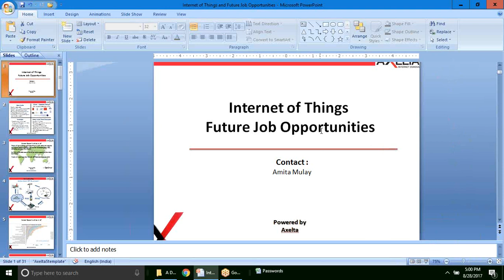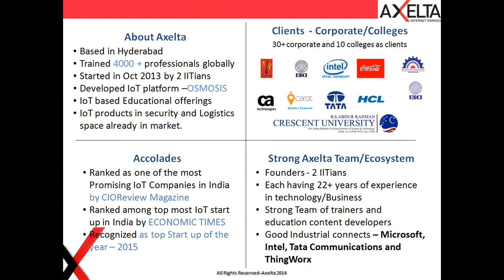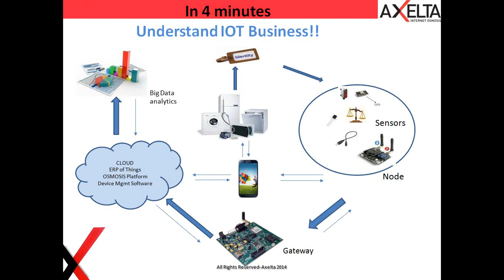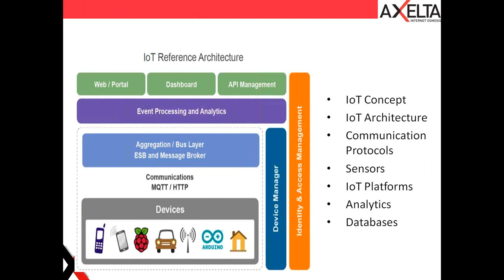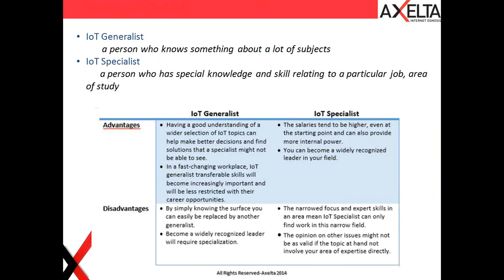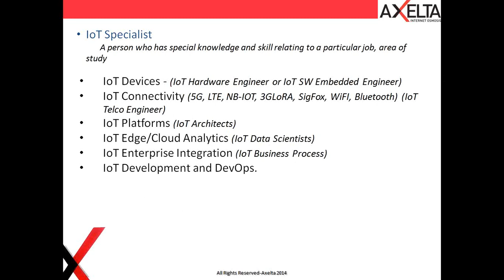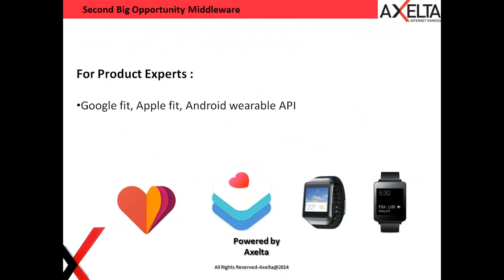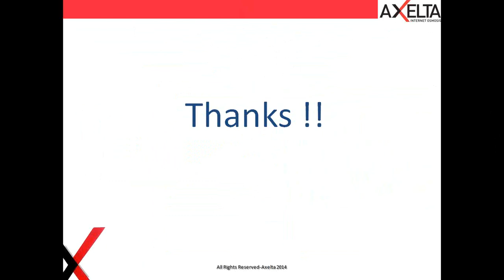webinar on Internet of things and its future scope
This webinar is about importance of internet of things and its future scope